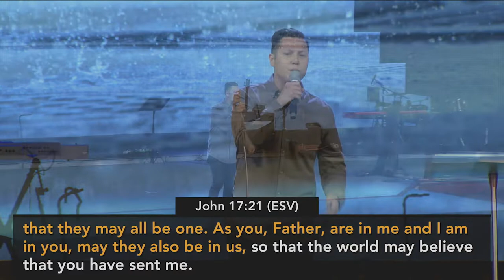"Overflow of Unity" by Pastor Antonio Aguilar